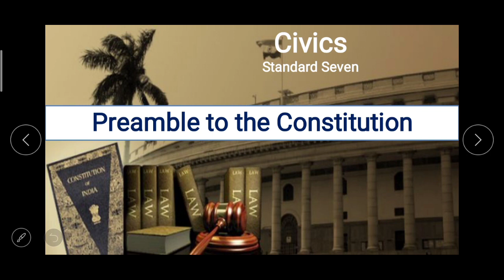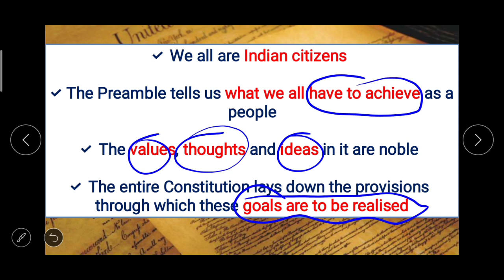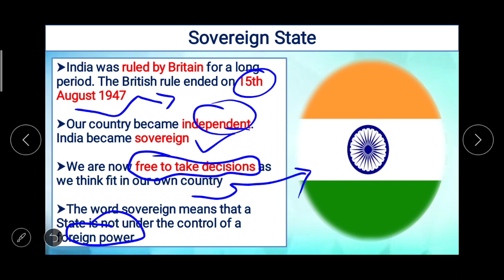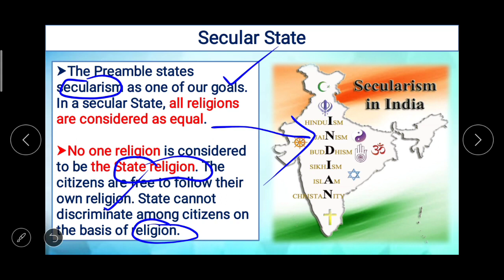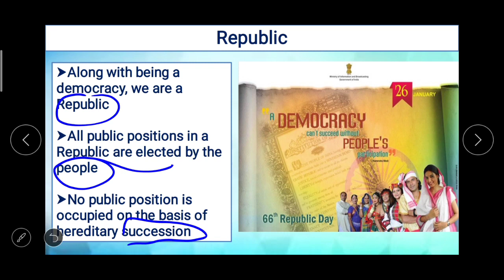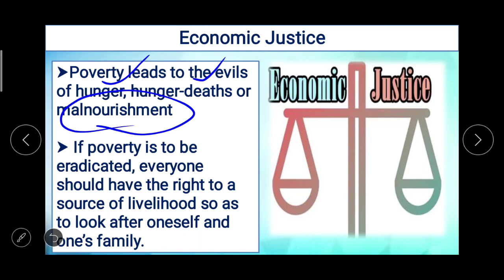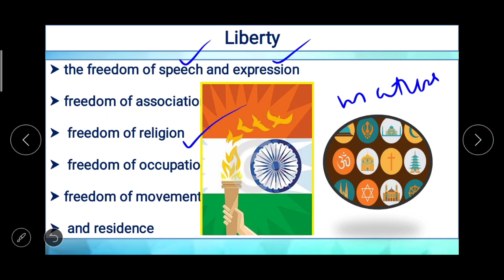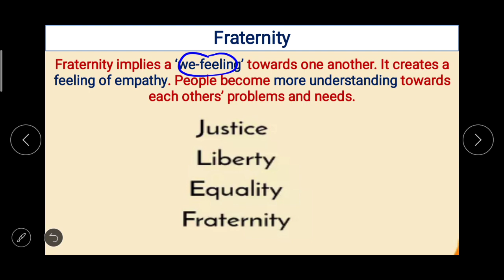Class 7 Civics L 2 Preamble to the Constitution by BMC VTC Teacher Gangadhar Solanke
Please answer the questions in your notebook from the video just you watched
1. Explain the following concepts.
a. Socialist State
b. Equality
c. Sovereign Sate
d. Equality of opportunity